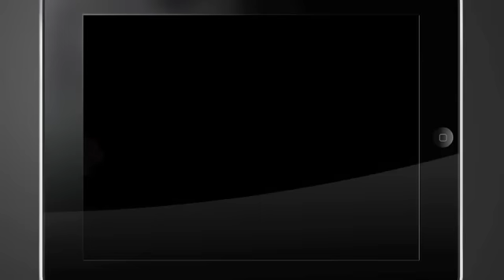Square Enix's Motley Blocks E3 Trailer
Check out this trailer for Square Enix's innovative new puzzle game